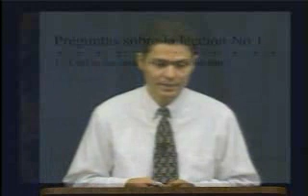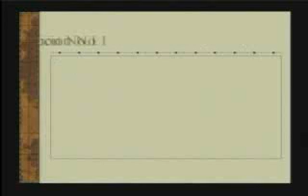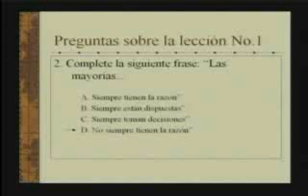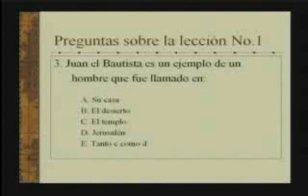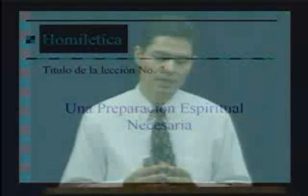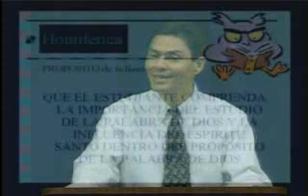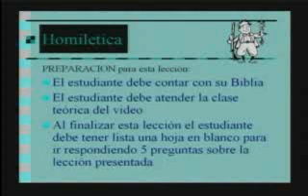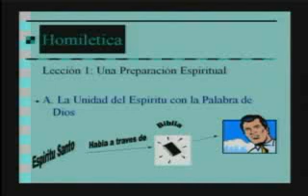CURSO DE HOMILETICA PARTE 4/34 IBIT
Curso de Homilética, dictado por Jorge Pineda, profesor del Instituto Bíblico Internacional del Atlántico.